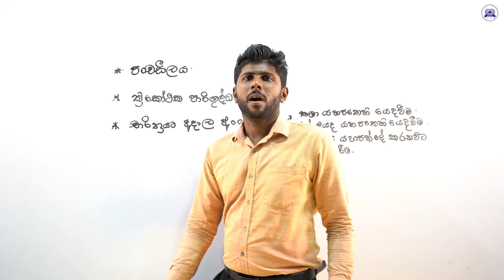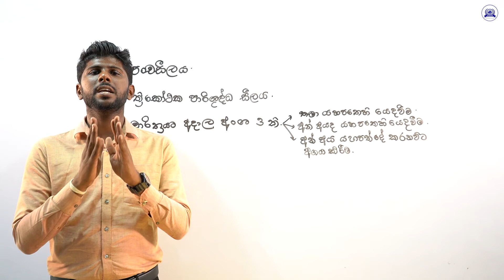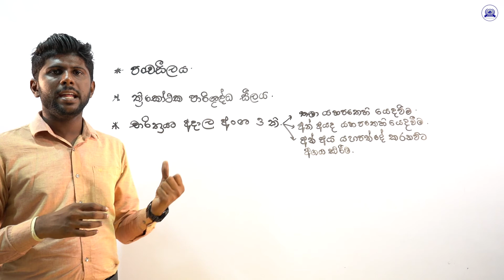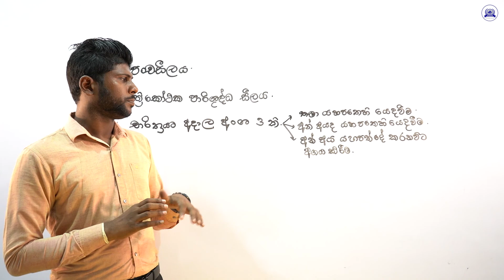බුද්ධ ධර්මය 06 වන ශ්‍රේණිය | පන්සිල් රකිමු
පන්සිල් රකිමු